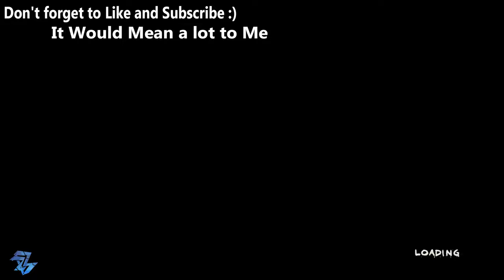Teenage Mutant Ninja Turtles: Mutants in Manhattan Walkthrough Part 4 | Slash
The game is an action hack and slash game with cel-shaded artstyle, in which players control the four titular characters, including Leonardo, Donatello, Michelangelo and Raphael, from a third-person perspective. Different characters have different abilities and powers, as well as different fighting styles. Each turtle also has their own ultimate ability. For example, Leonardo can slow down time, and Michelangelo can perform cheerleading, which reinstate the cooldowns of other turtles' abilities. Players can shift between turtles at will in the single-player campaign. The turtles can perform successive attacks to create a combo.The four turtles also have the ability to parkour and use parachute while traveling around the game's world. Players encounter numerous green orbs in the game. These orbs, also known as Battle Points and can be spent to upgrade the turtles' abilities. The turtles can also scan their surroundings and tag enemies.
The game is divided into different stages. In each stage, players encounter random enemies before reaching a boss. When the player character is killed, other turtles (controlled by artificial intelligence in the campaign or by other players in the multiplayer) can help revive the players. If the turtles are not revived, they will be sent back to the subterranean lair. A mini-game will then begin, tasking the turtle to eat pizza as fast as possible.The game supports four-player online cooperative multiplayer.
(Source: Wikipedia)